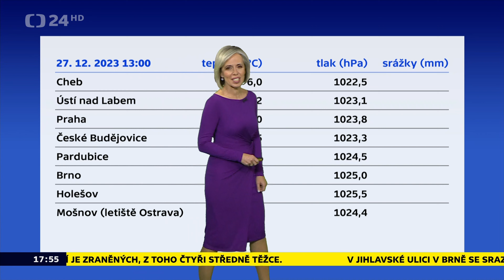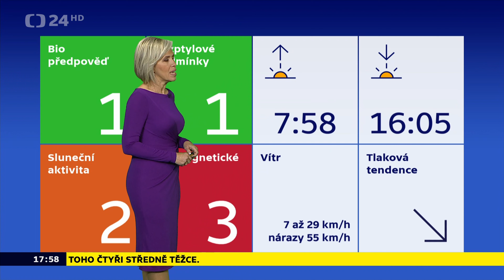Zárybnická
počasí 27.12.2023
ČT24